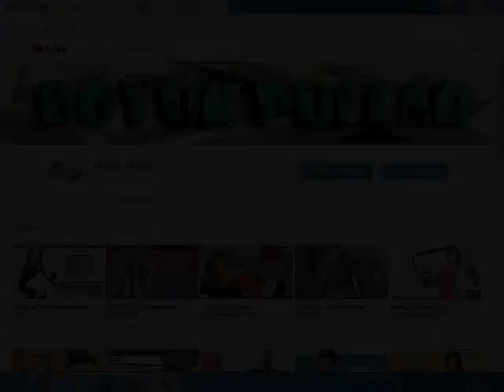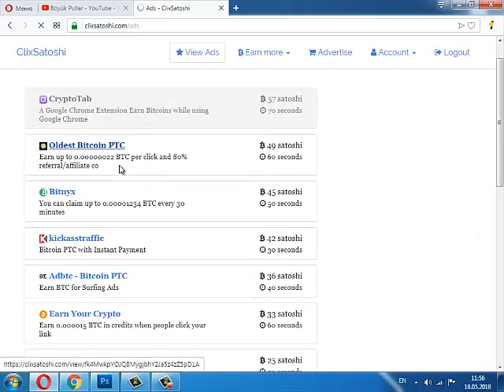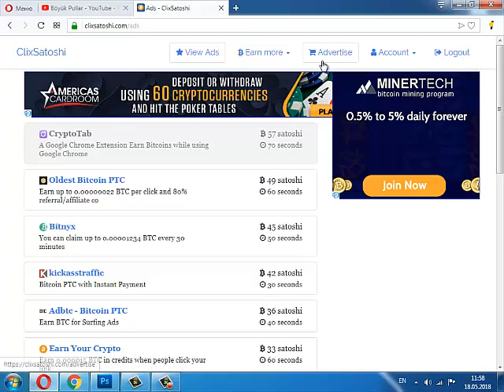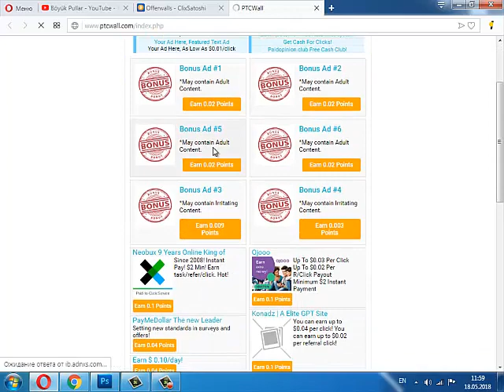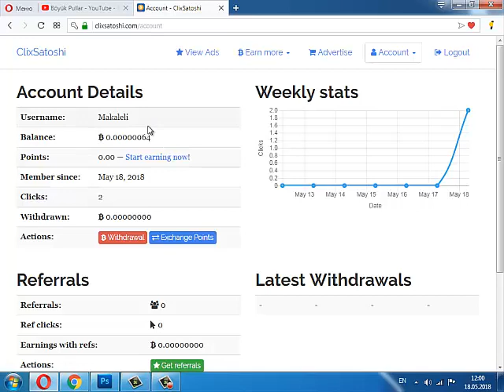ClixSatoshi ile satoshi qazan !!!